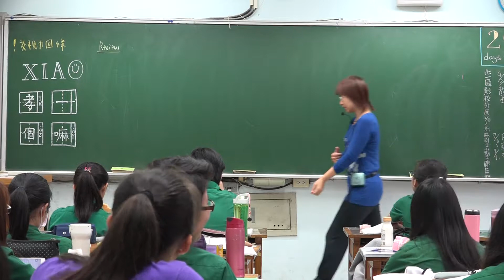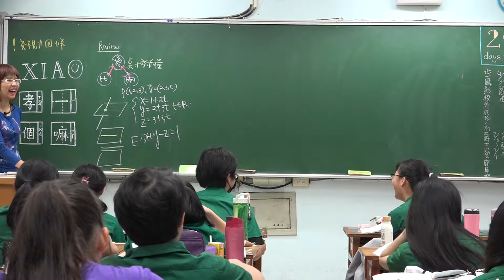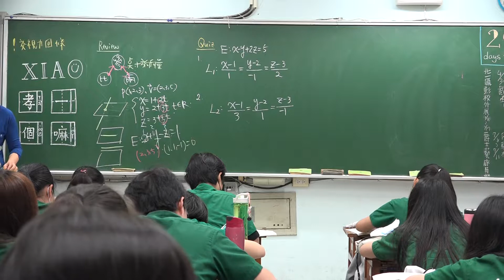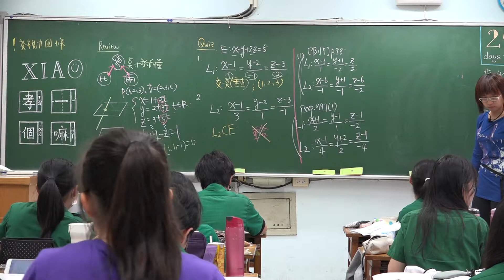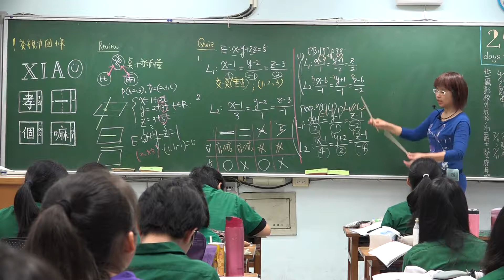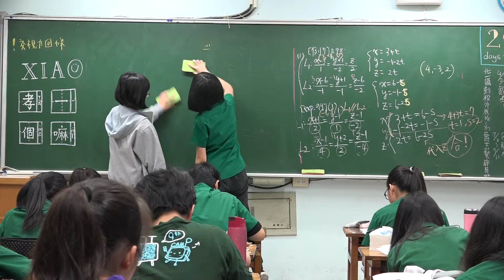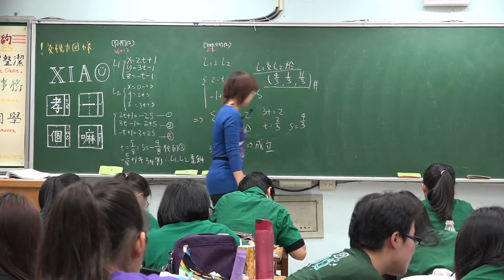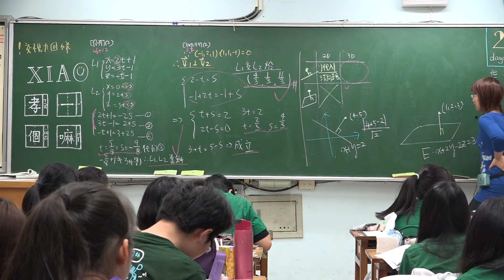【高子數學】高二文組(下) 2-2直線的方程式(5)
兩直線關係